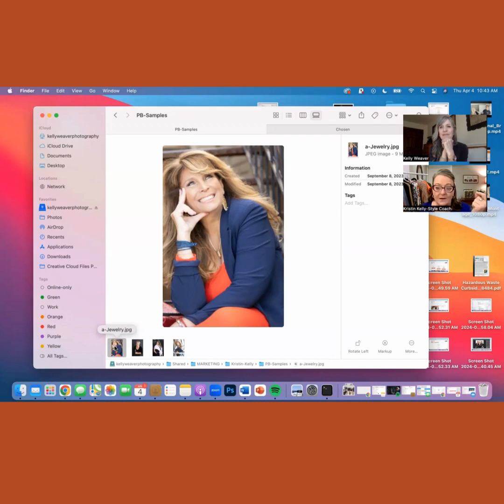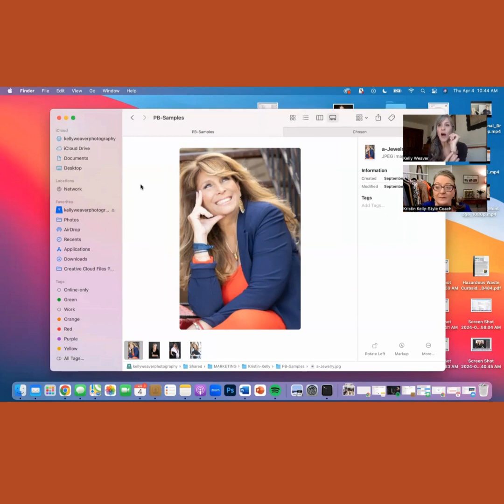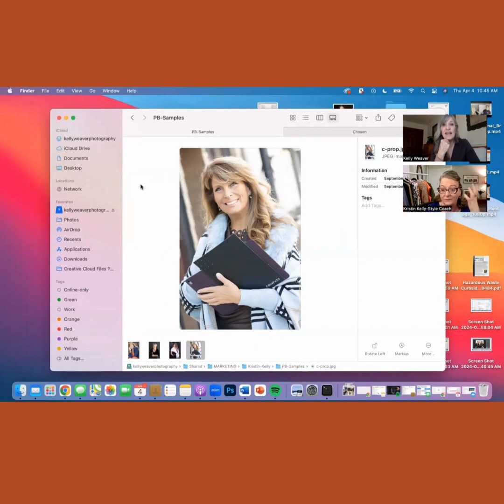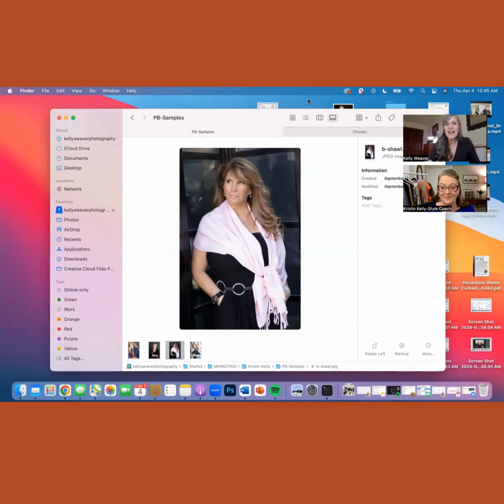Headshots & Personal Styling - Episode 2